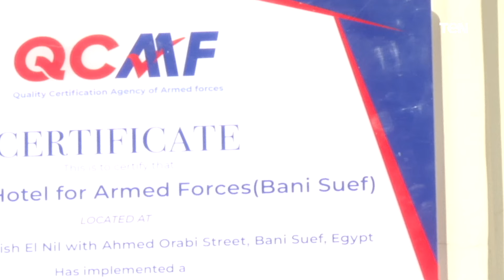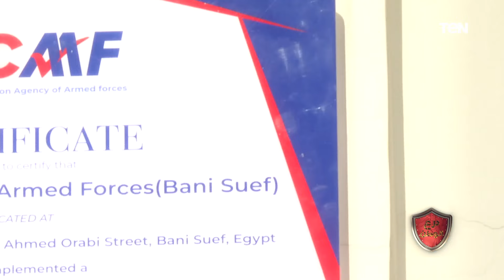أحد الكيانات المتميزة في لؤلؤة الصعيد.. كل ما تريد معرفته عن فندق جويل بني سويف من الرائد محمد فيصل